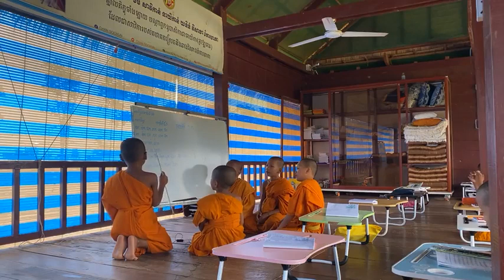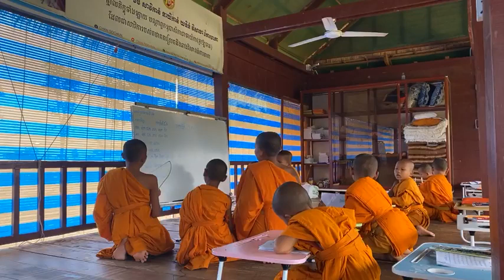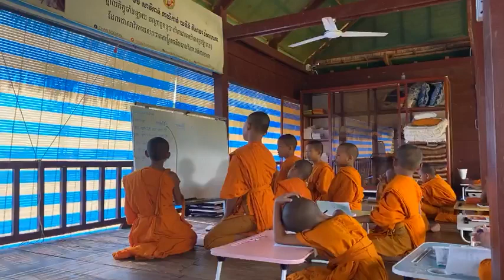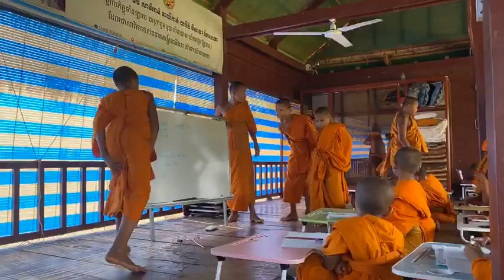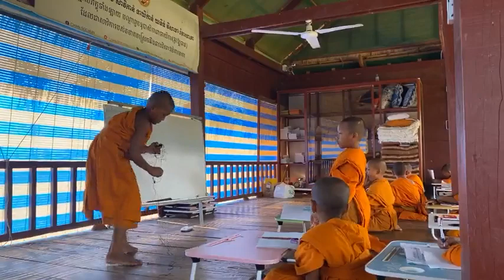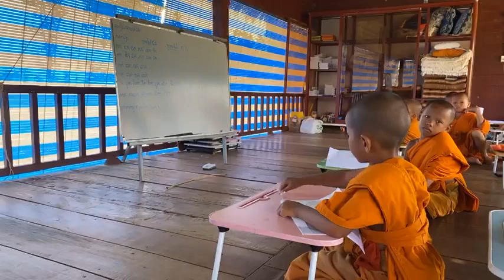មេរៀន​ម៉ោង​ទី៦២​ ភាសាខ្មែរ​មេរៀន​ទី៥១ ថ្នាក់​មត្តេយ្យ​កូននេន​វត្តប្រាសាទស្រះកណ្តាល ​(ខ្ចាស់​)